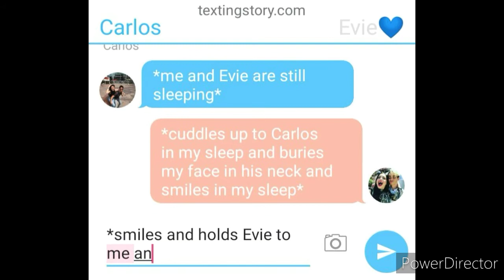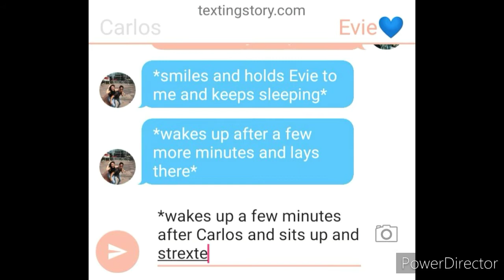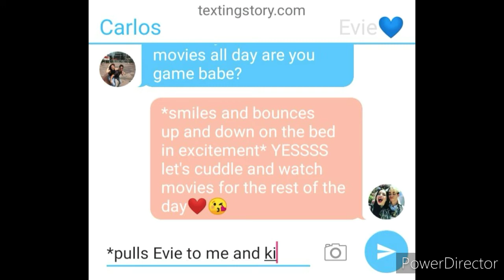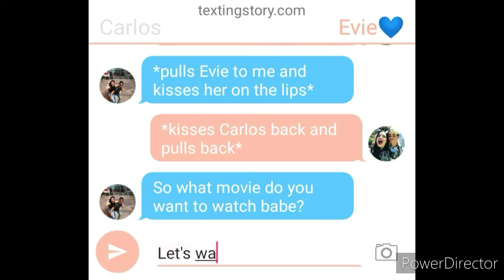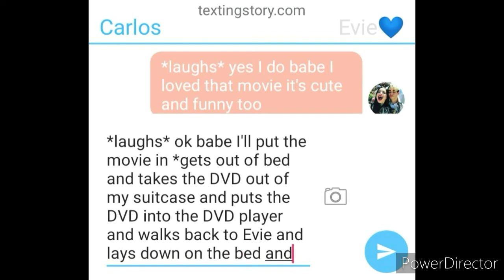Carlos and Evie's 1 Year Anniversary Episode 20:Carlos and Evie's second movie date(❤️Carvie❤️)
Hey guys I'm back on uploading episodes for this series. Until next time Stay Happy Stay Safe and I will see you in my next video bye!!!❤️💙💜